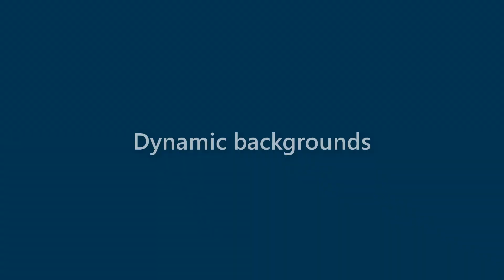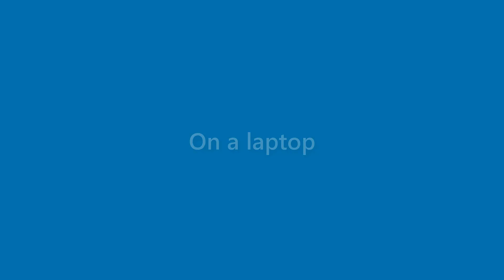Kirk Bryan - appearance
Name Look - Kirk Bryan - appearance. In this video we present "Kirk Bryan" name look and feel in various scenarios.
This video will cover:
How does "Kirk Bryan" look as a personal letterhead?
How does "Kirk Bryan" look on a business card?
How does "Kirk Bryan" look on a computer/laptop screen?
How does "Kirk Bryan" look with different background colors?
How does "Kirk Bryan" look with various fonts?